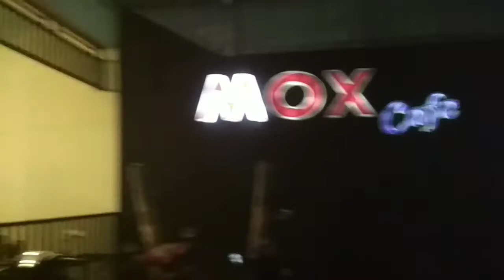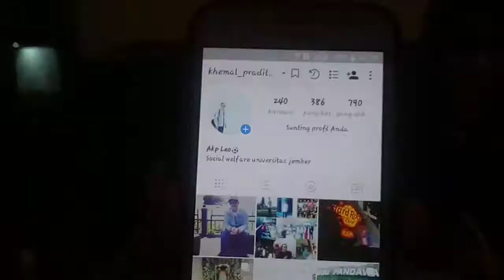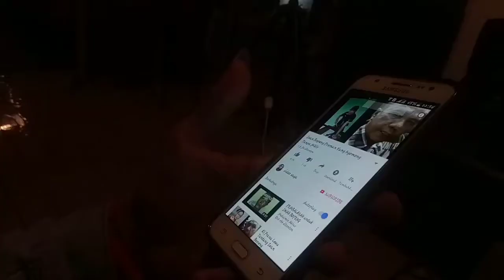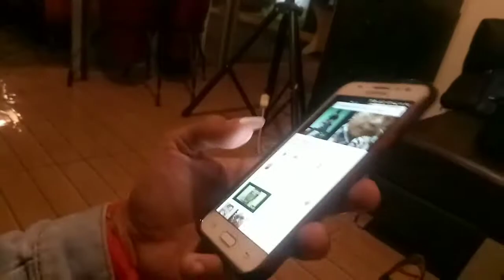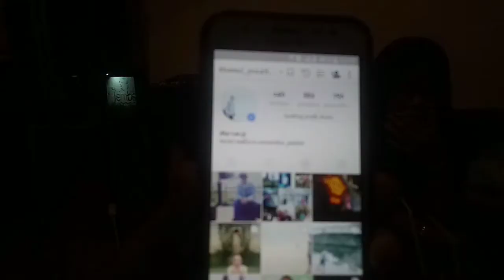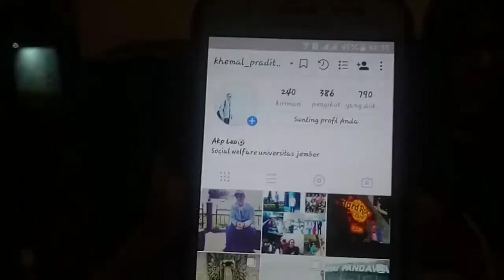KEREN !!! TEMPAT NONGKRONG BARU "MOX CAFE JEMBER" (anakmarkas)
Mox Cafe adalah salah satu destinasi tempat nongkrong yang lumayan keren untuk pecinta kopi di Kota Jember jawatimur. Tempat nongkrong yang kebanyakan mahasiswa ini terletak cukup strategis dan memiliki banyak fasilitas untuk para mahasiswa yang akan mengundang mereka untuk datang.